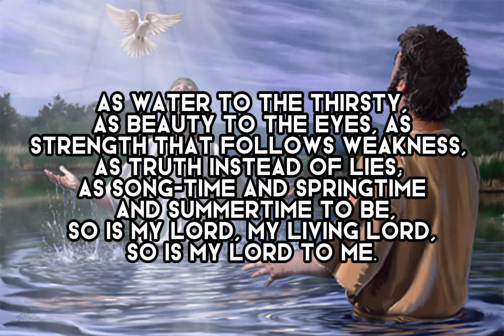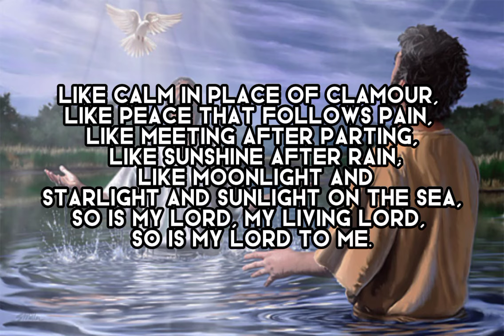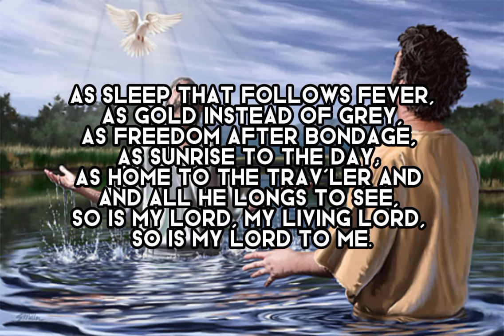As Water to the Thirsty (SDAH 460) / Prayer hymnal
As Water to the Thirsty / Prayer hymns / hymns with lyrics

Praise and Worship Songs / Gospel music praise and worship / Gospel music / Three Angels Broadcasting Network / It Is Written / Columbus Ghanaian SDA / DFW Ghana SDA /EeZee Global / Christian Breaking News / Beloveds Church, Fremont CA / Warta Karangsaru / Hamburg Ghana SDA Church /Gospel Love Songs / National Geographic /Saturday Night Live / Sean Pinder / THE ADVENTIST / KENHUT YOUTH CHOIR - KYC / Adventist Music / SDA / as water to the thirsty / David Haas /gospel hymns...